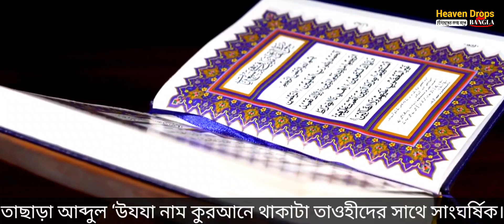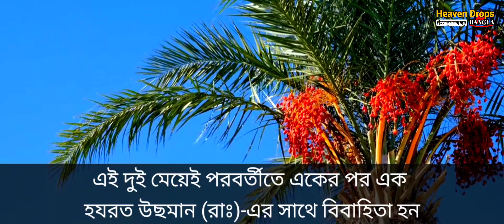আবু লাহাবের পরিচয় ও শেষ পরিণতি। আবু লাহাবের ঘটনা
আবু লাহাবের পরিচয় ও শেষ পরিণতি। আবু লাহাবের ঘটনা শিরোনামের এই ভিডিওতে আলোচনা করা হয়েছে রাসূল সাঃ এর শত্রুআবু লাহাবের পরিচয়  আবু লাহাবের জীবনী ও আবু লাহাবের শেষ পরিণতি সম্পর্কে এবং কিভাবে আবু লাহাবের মৃত্যু হয়েছিল সে বিষয়ে ও

রেফারেন্সঃ
১ কুরতুবী তাফসীর সূরা কাওছার ৩ আয়াত

২  আহমাদ হা ১৬০৬৬ ছহীহ ইবনু খুযায়মাহ হা ১৫৯ হাকেম হা৪২১৯   ২   ৬১১
ইবনু হিশাম ১  ৬৪৬ বায়হাক্বী দালায়েলুন নবুঅত

৩  ১৪৫-১৪৬ আল-বিদায়াহ ৩   ৩০৯ আর রাহীক্ব পৃঃ ২২৫-২৬ কুরতুবী  তাফসীর সূরা লাহাব

টপিক👇
আবু লাহাবের স্ত্রী
আবু লাহাব
আবু লাহাবের শয়তানি
উম্মে জামিল
abu lahab wife
abu lahab wife in quran
আবু লাহাবের পরিচয়
আবু লাহাবের জীবনী
আবু তালিবের জীবনী
আবু লাহাবের শাস্তি
আবু লাহাবের বাড়ি
আবু লাহাবের স্ত্রীর নাম কি
আবু লাহাবের ভয়ঙ্কর পরিণতি
আবু লাহাবের ঘটনা
আবু লাহাবের শেষ পরিণতি
আবু লাহাব
আবু লাহাবের মৃত্যুর ঘটনা
আবু লাহাবের মৃত্যু
হযরত মুহাম্মদ সঃ
mohanobi hazrat muhammad jiboni
হযরত মুহাম্মদ সঃ এর জীবনী
রাসুল (সাঃ) এর জীবনী
মহানবী হযরত মুহাম্মদ সঃ এর জীবনী
মুহাম্মদ এর জীবনী
হযরত মুহাম্মদ (সাঃ) এর পূর্ণাঙ্গ জীবনী
nobijir kahini
nobijir jiboni waz
বিশ্ব নবীর জীবনী
খালিদ বিন ওয়ালিদ রাঙ.
খালিদ ইবনে ওয়ালিদ